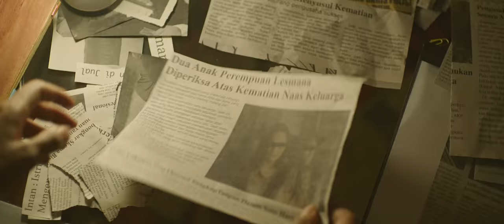Official Trailer SEBELUM IBLIS MENJEMPUT AYAT 2 (2020) - Chelsea Islan - 27 Februari 2020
Dua tahun setelah lepas dari teror iblis, Alfie (Chelsea Islan) dan Nara (Hadijah Shahab) mencoba melanjutkan kehidupan mereka.

Namun Alfie masih terus dihantui perasaan bersalah dan penglihatan tidak wajar. Mimpi terburuk Alfie nyatanya baru dimulai dan bahaya yang menunggu semakin mengancam, sosok kegelapan yang begitu haus akan jiwa bangkit untuk menjemput nyawa mereka.

Dibintangi oleh:
- Chelsea Islan
- Hadijah Shahab
- Shareefa Daanish
- Baskara Mahendra
- Lutesha
- Karina Salim
- Arya Vasco
- Aurélie Moeremans
- Widika Sidmore

Sutradara: Timo Tjahjanto
Rumah Produksi: Frontier Pictures
Asosiasi dengan: RAPI Film & Legacy Pictures & Brown Entertainment

Tayang di bioskop 27 Februari 2020

Iblis Tidak Pernah Mati
Masa lalu akan kembali menemukanmu